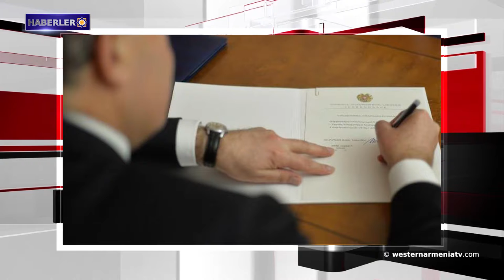Haberler 2018-10-26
1- Ermenistan Cumhuriyeti’nin Ortadoğu’daki bir takım ülkelerin elçileri değişti
2- Yunanistan’da rihter ölçeğine göre 6.8 kuvvetinde bir deprem oldu
3- Yunanistan Türkiye'yi uluslararası yasaya uyma çağrısında bulundu
4- Halep yerleşim bölgeleri bombalandı. Siviller arasında yaralılar mevcut
5- Türkiye,  Rus S-400 sistemlerini kurmaya Ekim 2019'da başlayacak
6- Mirik kalesinde  dini ayin yapıları bulundu.
7- Fevkani kilisesi harabe yığını haline geldi